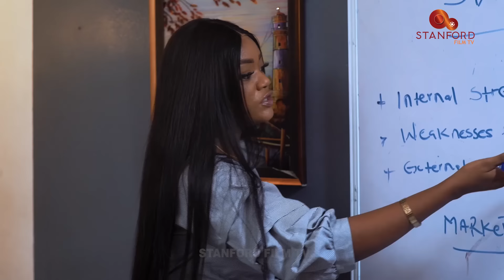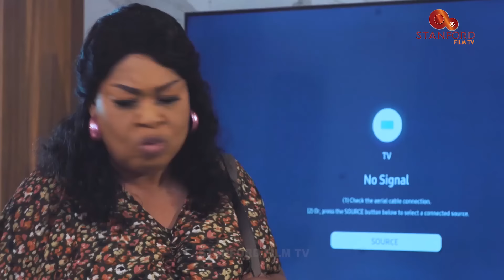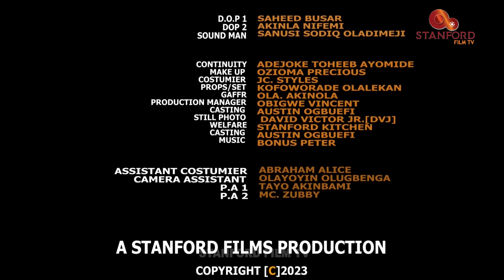HONEYMMOON IN HELL - FELIX OMOKHODION, PAMELA OKOYE, KENNETH NWADIKE, CHINEYE ULAEGBU